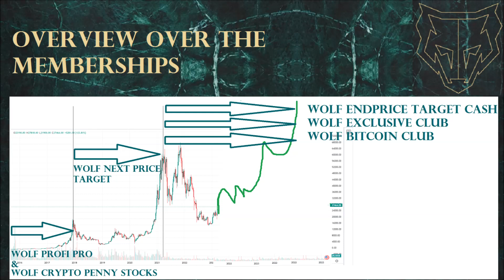Analysis March Wolf Next Price Target next target & prediction